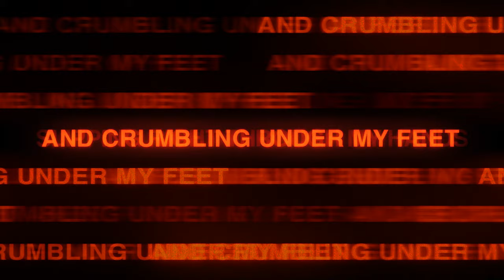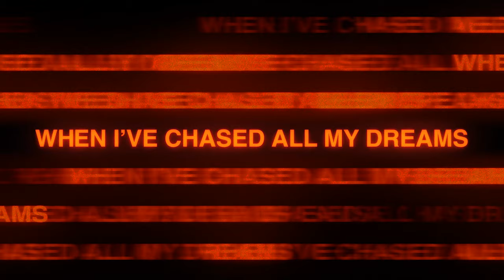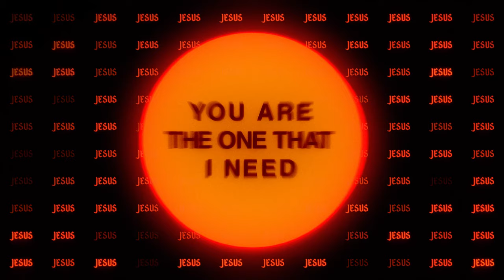Ryan Stevenson - I Cry Jesus (Official Lyric Video)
Written by Ryan Stevenson, Bryan Fowler & Toby McKeehan. Video by Luke Schoenhals.
Produced by Bryan Fowler for Man Cub Music House. Recorded at Man Cub Music House (Franklin, TN). Mixed by Nick Rad. Additional editing by Steven Servi.
Mastered by Bob Boyd at Ambient Digital (Houston, TX).

(LYRICS)

Not a moment goes by, where this world won’t try, to rattle me out of my peace
And my faith is like sand, slipping right through my hands, and crumbling under my feet
When answers don’t come, and my heart goes numb, I fall to my knees

And I cry Jesus, when I’m barely holding on
When my hope is all but gone You are the word that I speak
I cry Jesus, the name above all names, every minute everyday, You are the one that I need
I cry, I cry, Jesus

When I’ve chased all my dreams, and I’ve made them my king, and I find myself losing the war
In all my fear and unrest, You are my only defense, I’m letting go the battle is Yours

There is power in the name, power that can save, there is power in the name of Jesus